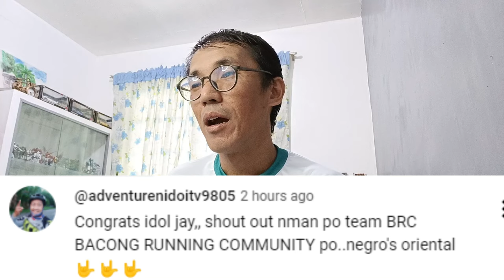Usapang Ensayo [ How do I train for a 100km race]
How my training preparation looks like for my recent 100km race will be shared on this video.